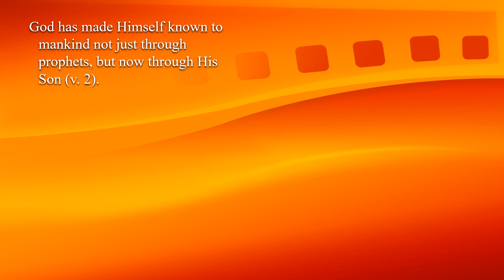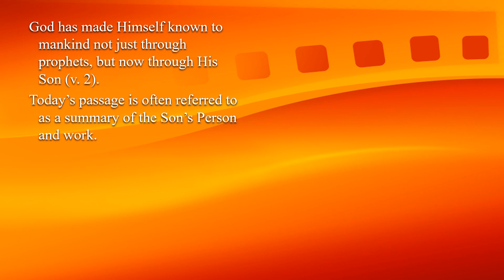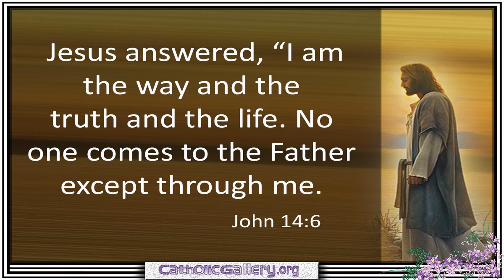Nativity of the Lord – Christmas Day - Second Reading - Hebrews 1:1–6 – God has spoken to us throug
Nativity of the Lord – Christmas Day - Second Reading - Hebrews 1:1–6 – God has spoken to us through the Son.